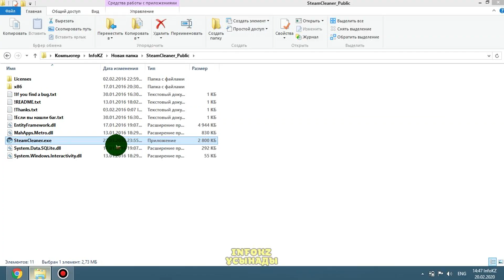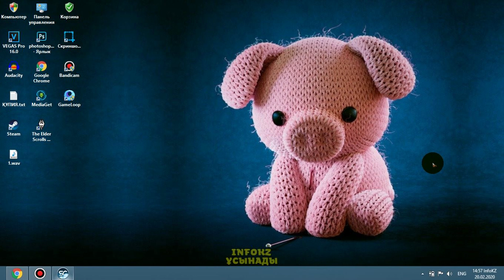Стим ойын қатады? Не істеуге болады? Steam Cleaner